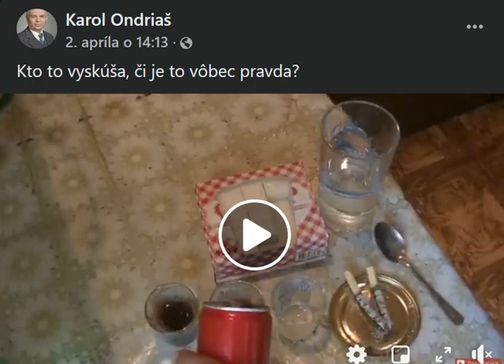Kto to vyskúša, či je to vôbec pravda?